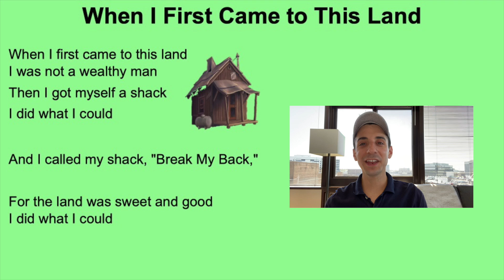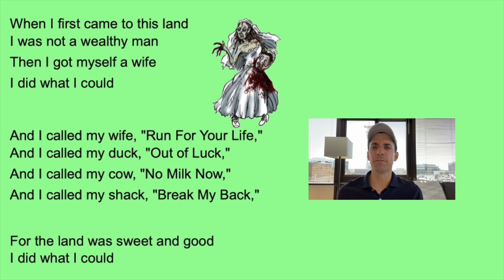When I First Came To This Land (part 2)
Listen to more of this fun song. Be sure to practice your translation skills in the middle of the video.